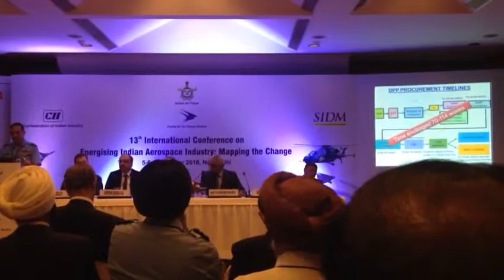Air Vice Marshal Vishwas Gaur, Technical Manager MoD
Air Vice Marshal Vishwas Gaur, Technical Manager MoD, Indian Air Force speaking on Defence Acquisition Policy: What's New at 13th International Conference on Energising Indian Aerospace Industry: Mapping the Change at India Habitat Center